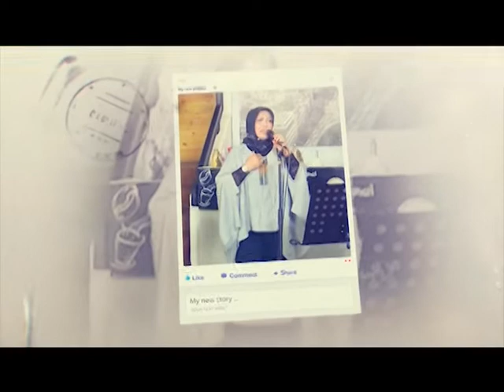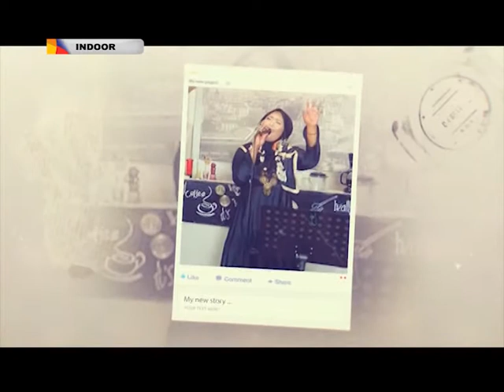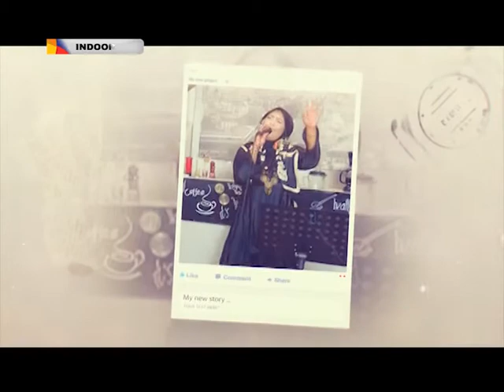INDOOR 4 NOVEMBER 2018 SEG 2